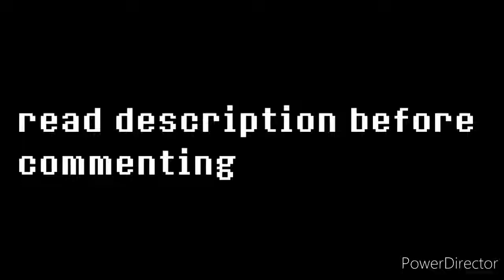MIXEDTALE(T.U.G) OST:phase 2.5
credits
but the earth refused to die by tobyfox
but he refused to give up by benlab